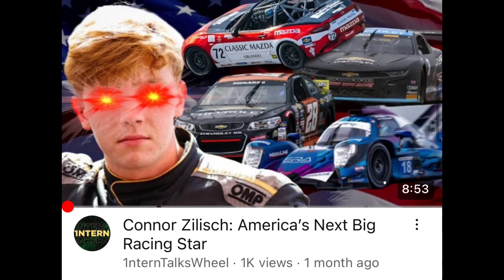Is Brent Crews the FUTURE of NASCAR?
There’s a 15 year old driver coming up through the ranks who may very well be a future greet in stock car racing. His name is Brent Crews, a driver that's driven, karts, stock cars, sprint cars and Trans Am cars all at his young age. Here's why I think he might become a future great!